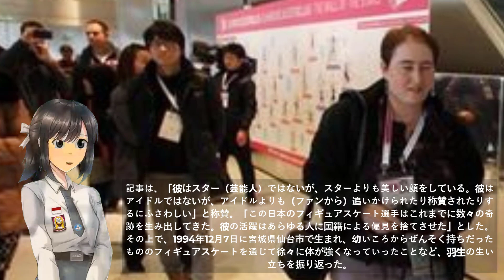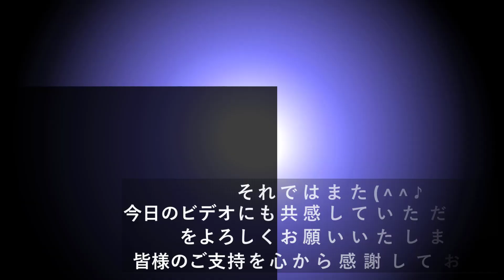羽生結弦は数々の奇跡を生み出し、語り尽くせない感動と賛嘆をもたらした―中国メディア 【羽生結弦伝説 ジャパンプライド】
🚀【 羽生結弦　成功への軌跡】
🚨 外国メディアの記事などに寄せられた、海外の反応をお伝えします
🚀※この動画は何てことだ 日本が配信しています。
Youtubeチャンネル「かわいい日本」日本の主要な記者の詳細な視点と分析により、最も速く、最も正確で、継続的に更新されるビデオをお届けすることをお約束します24 / 7。日本のうわさ , 【海外の反応】
みんなに見てもらえるように、いいね、コメント、共有して応援してください。

何かございましたら下記のメールアドレスにて
sucumoc★gmail.com（★を@に変更してください）